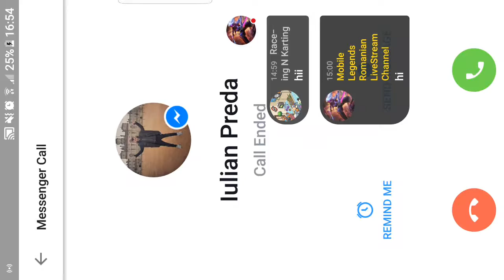Franco Intense Battle Mobile Legends